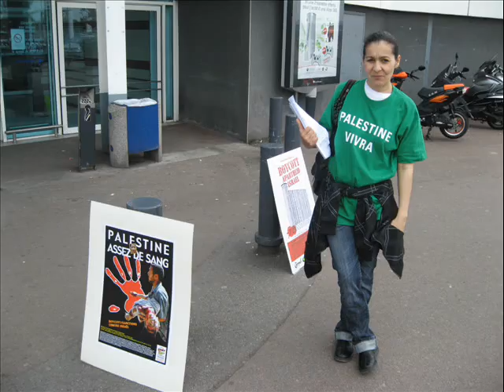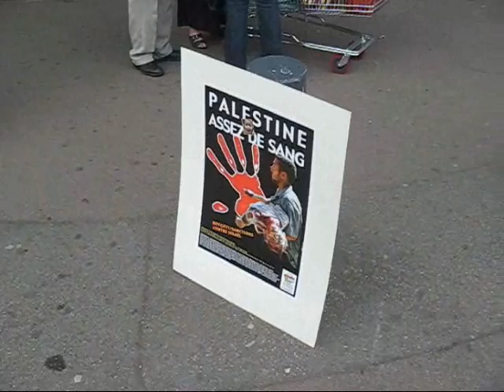carrefour250409 0001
Sensibilisation de la population au boycott des produits israéliens